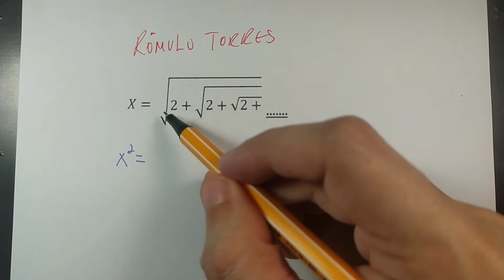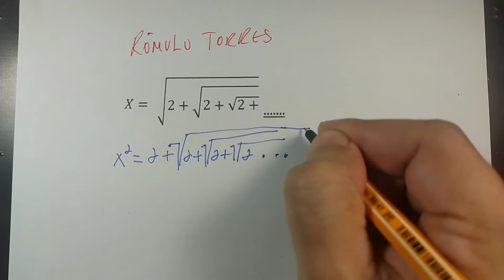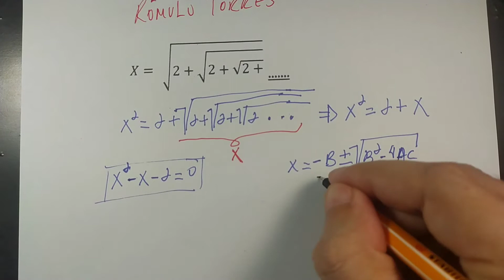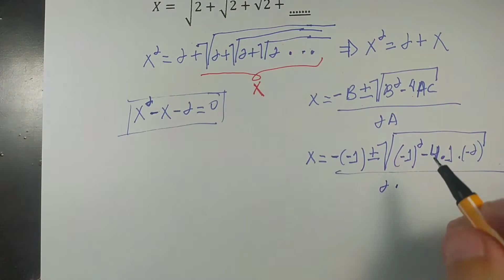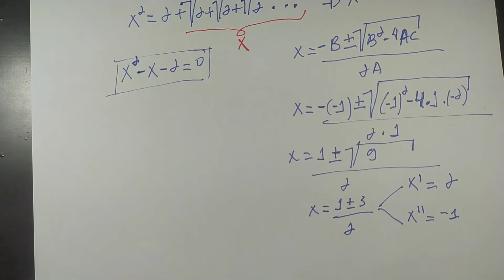#02 Desafio - RADICIAÇÃO COM EQUAÇÃO DO 2° GRAU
questão utilizando radiciação , potenciação e resolução da equação do segundo grau com formula de bhaskara !